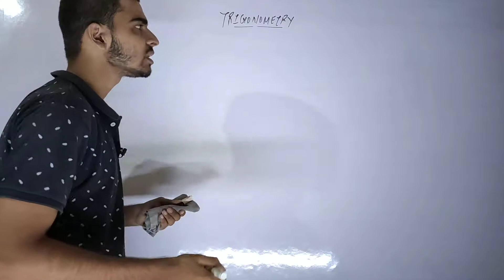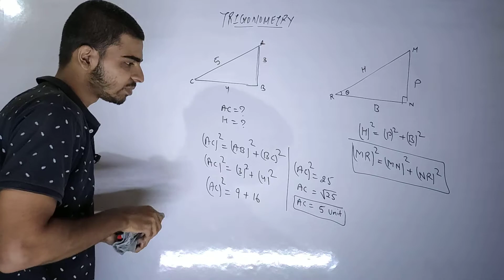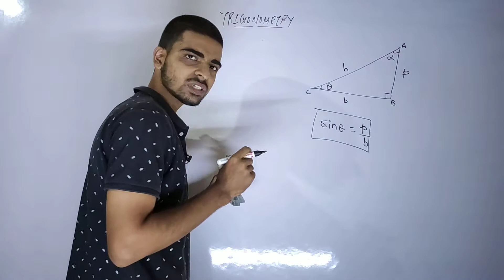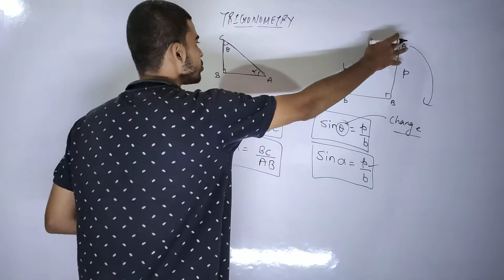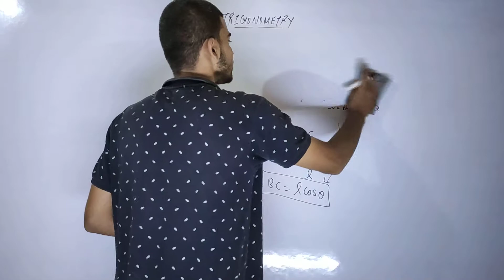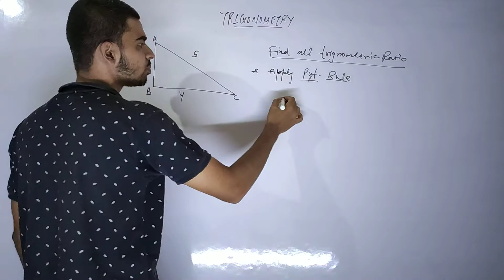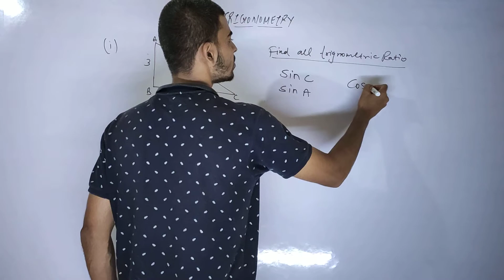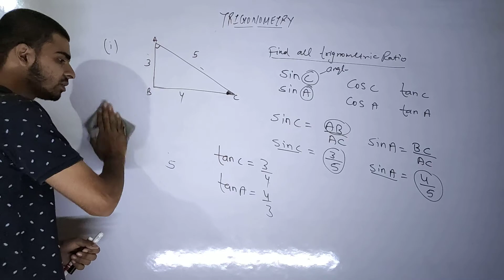Trigonometry Class 10|Ncert Maths Chapter 8 Class 10|CBSE BOARD|2020-21| @Study point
Trigonometry Class 10 .
This is lecture Number 2 of trigonometry

* Trigonometric Ratio
*Trigonometry Formula
basic questions based on trigonometric ratios.

Trigonometry is chapter 8 Of Ncert textbook class 10.